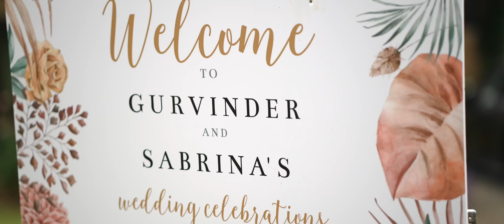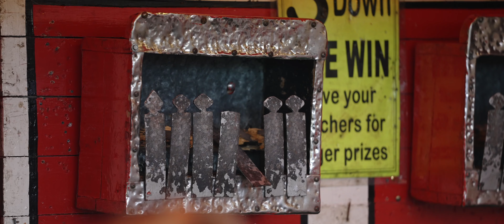Carnival Themed Sikh Wedding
"We have just finished our first watch and we all absolutely loved it! Every frame is so well thought out and you have truly captured our day so perfectly! We loved all the music choices, they really worked so well. Thank you for doing such an amazing job! Honestly, I feel so very lucky to have had you both as our videographers. You are both incredibly talented and such lovely people to have had as part of our wedding. I am a fan of all the films you do, not only our own, and love seeing all the work you do. Hope to see you guys soon and thank you once again for capturing memories we be able to treasure forever!" - S&G